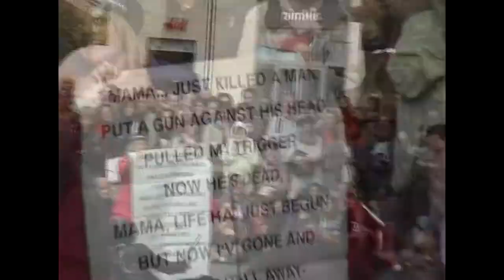Уличное представление в Амьене, Франция. 2011. Street performance in Amiens, France. 2011.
В комментариях к предыдущей публикации «Уличный артист в Амьене, Франция. 2011» я вкратце упомянул о путешествии с моим братом Никитой по Европе в июне 2011 и представил видео с симпатичным уличным артистом.

Здесь я подготовил видео другого артиста, выступающего под музыку Queen. Вроде ничего особенного, но интересно понаблюдать как он управляет толпой из нескольких сотен человек и даже дети младенческого возраста послушно начинают тянуть руки вверх и раскачиваться из стороны в сторону. На самом деле, как я понимаю, дело не в паранормальных способностях артиста, а в готовности и, возможно даже, потребности толпы к внешнему управлению. Это объясняет аморфность и индифферентность европейцев. Думаю, что это последствия американского т. н. «плана Маршалла», когда постепенно население Европы приучили к мысли, что «старший брат» заботится о них, думает за них, принимает решения за них.

Прежде чем начнется демонстрация выступления этого артиста я зафиксировал несколько коротких сюжетов так сказать «предподготовки» воскресного праздничного конвейера.

Выйдя из гостиницы мы с братом сразу обратили внимание на энергичную «движуху» в направлении центра города. Со всех сторон туда устремились артисты самых разных мастей со своим самым удивительным и разнообразным оборудованием. Какие-то тележки, экзотические органы. Была даже «летающая тарелка» в сопровождении «инопланетян».

В кадре оказалась и огромная надувная свинья к соскам которой, в качестве поросят с прикрепленными розовыми хвостиками, допускались желающие.

Также мимолетно удалось зафиксировать интересную и достаточно известную личность. Этот пианист на своем пианино-велосипеде выступает под именем Rimski в самых разных городах Европы и Англии. Настоящее имя Oliver Cumming.

В Youtube поиском «Rimski's Bicycle Piano» можно найти много его видео.